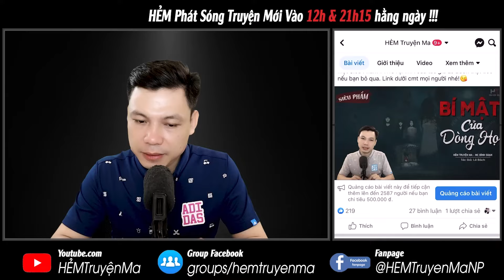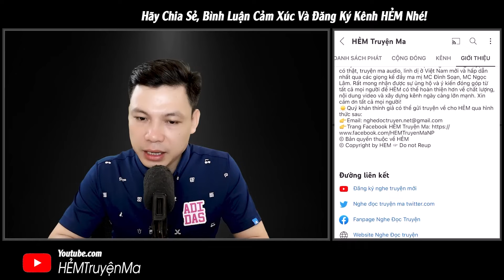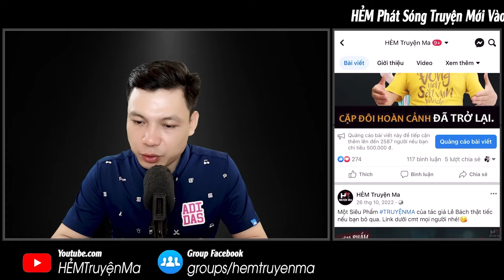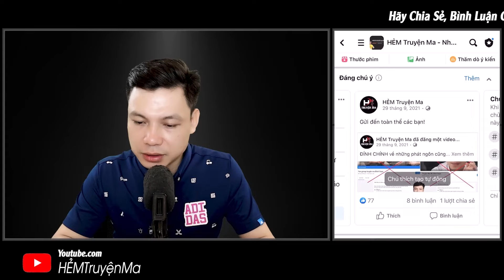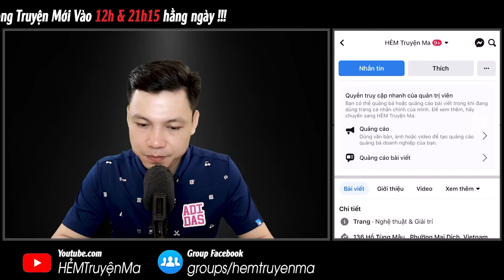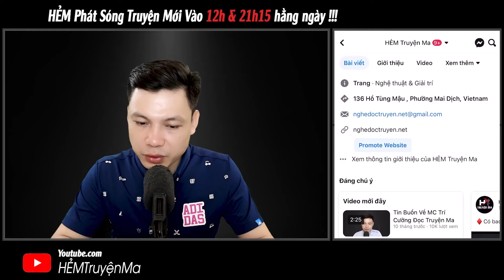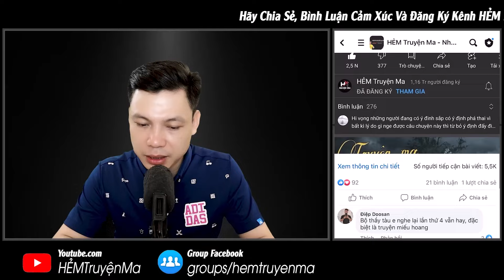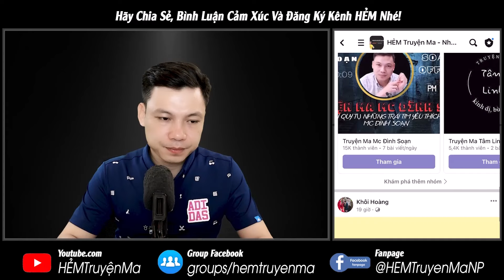Truyện Ma Hay: Chó Canh Mả - Câu Chuyện Ma Mẹ Chồng Chết Oan Về Bắt Con Theo MC Đình Soạn Kể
Truyện ma mới: Chó Canh Mả - Kể về con cái bất nhân, bất nghĩa để mẹ già ra đi oan uổng. Vong hồn bà đã hóa quỷ, quay về bắt con theo để trả oán cho nghĩa tình. Liệu rằng câu chuyện sẽ như thế nào? Thì hãy cùng MC Đình Soạn đón nghe truyện.